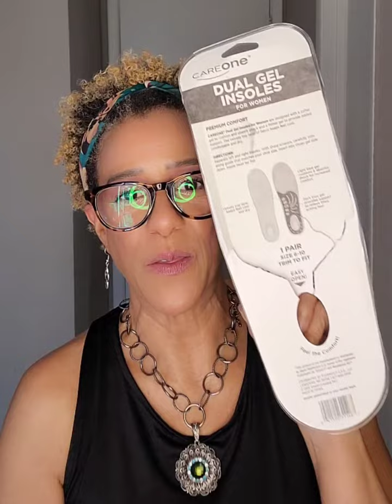Would I Buy It Again? Part 5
Part 5️⃣ of my Would I Buy It Again?

FEATURED PRODUCTS
Care One Dual Insoles
Bliss Glycolic Acid

STAY FASHIONABLE 🥰